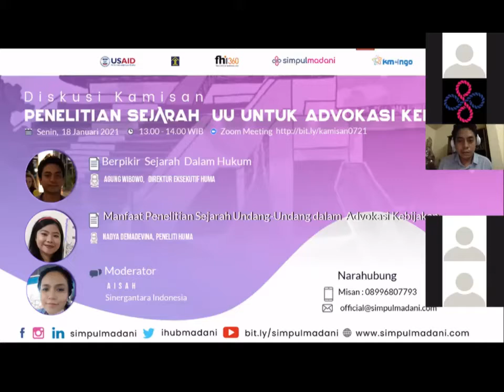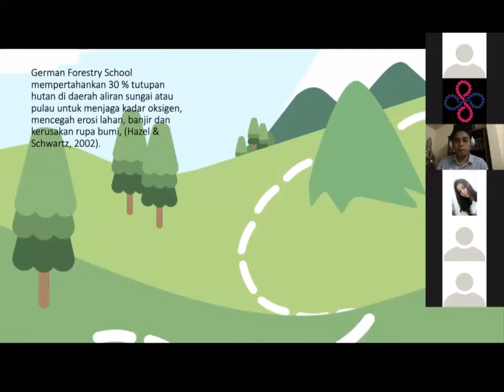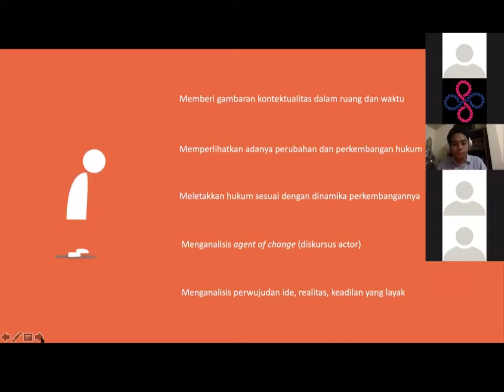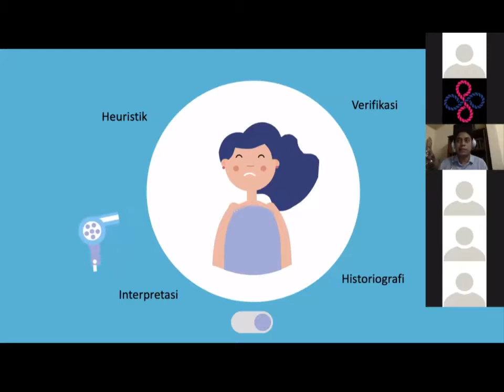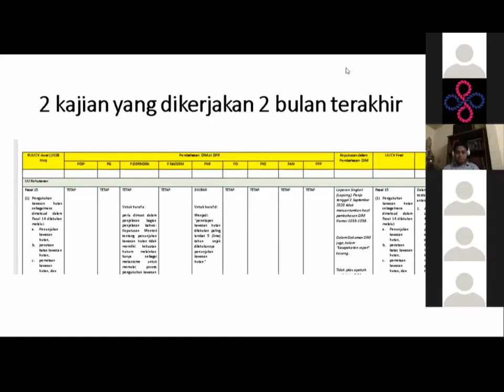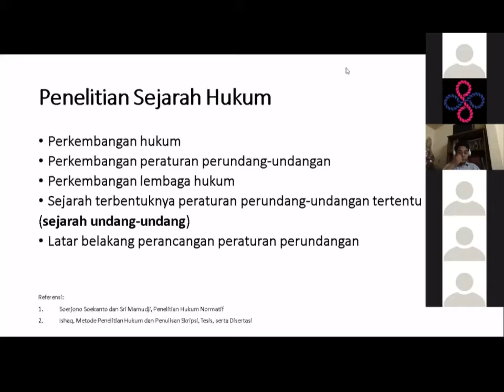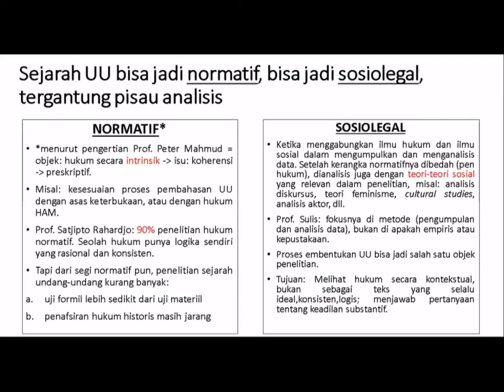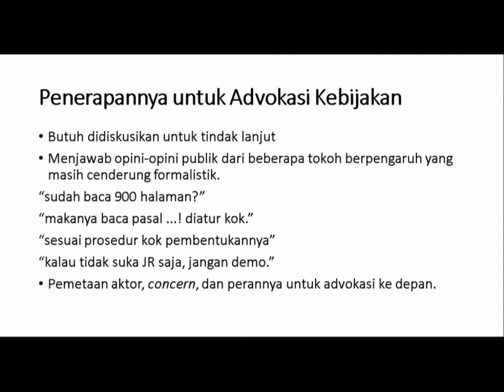Diskusi Kamisan Simpulmadani : Penelitian Sejarah UU untuk Advokasi Kebijakan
Diskusi Kamisan : Penelitian Sejarah  UU untuk Advokasi Kebijakan | iHub simpulmadani  -  15 Januari 2021

Penelitian hukum seringkali terjebak pada metode penelitian normatif. Padahal banyak pendekatan lain yang bisa digunakan dalam meneliti produk hukum yang berguna untuk kerja-kerja advokasi, salah satunya penelitian sejarah undang-undang. Misalnya dengan melihat dokumen-dokumen pembahasan DIM di DPR, dan pernyataan publik para pemangku kepentingan. Dari situ, bisa dilihat: (1) catatan proses; dan (2) analisis diskursus aktor.
Tujuan dari pengumpulan data ini adalah: Pertama, untuk melihat produk hukum (UU CK) sebagai kenyataan sosial, bukan sebagai produk yang objektif, logis, dan netral. Penelitian sejarah hukum masuk dalam ilmu tentang kenyataan hukum,  yang tujuannya adalah menelaah hukum sebagai suatu kenyataan atau realitas.  Dalam penelitian ini, akan digambarkan bagaimana produk hukum sebagai kenyataan tidak selalu konsisten dan logis,  karena proses pembuatan produk hukum (dalam hal ini UU CK) tidak sempurna. Konsekuensinya adalah perlawanan terhadap pandangan dominan formalisme hukum, yang menjadikan undang-undang tertulis sebagai tolak ukur yang sempurna dari penyelesaian masalah di masyarakat.
Kedua, analisis diskursus aktor ini berguna untuk ditindaklajuti dalam kerja advokasi kebijakan. Dalam menelusuri dokumen pembahasan, dapat ditemukan concern per fraksi, alasan per fraksi menyetujui atau menolak suatu usulan. Sehingga dalam kerja-kerja advokasi, kita sudah bisa memetakan pemangku kepentingan yang tepat untuk mengangkat isu tertentu.
Untuk mendiskusikan hal ini, diadakan Diskusi Simpul Madani yang akan dilaksanakan sebagai berikut.

Waktu dan Tempat Pelaksanaan
Hari, tanggal : Senin, 18 Januari 2021
Waktu  : 13.00 – 14.00 WIB
Diskusi ini diadakan secara virtual

Pemantik Diskusi
1. Agung Wibowo (Perkumpulan HuMa Indonesia)
Berpikir Sejarah dalam Hukum
2. Nadya Demadevina (Perkumpulan HuMa Indonesia)
Manfaat Penelitian Sejarah Undang-Undang dalam Advokasi Kebijakan